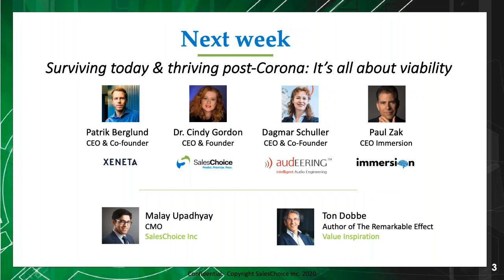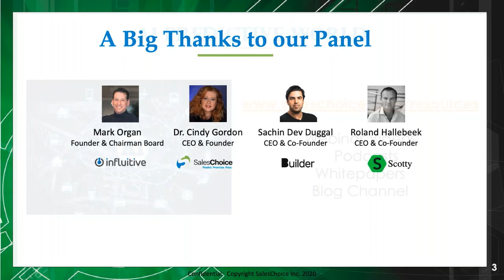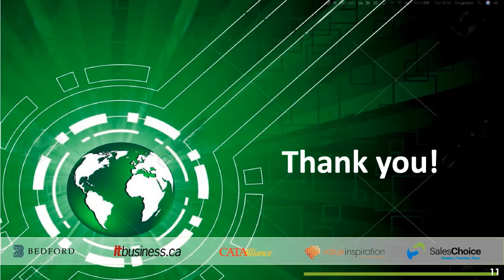"Surviving Today & Thriving Post-Corona" Series; It’s All About Momentum - Part 3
In this 3-part series, Webinar no. 2 " It’s All About Momentum" hosts leading tech-entrepreneurs, Mark Organ - Chairman Influitive, Dr. Cindy Gordon - CEO SalesChoice, Sachin Dev Duggal - CEO Builder.ai, and Roland Hallebeek - CEO Scotty Technologies, as they share their strategies on:

- How to cut through the noise and break the filters
- How to create momentum, keep it going and grow it as we get out of this crisis.

The webinar will also share their key insights on:

- The power of advocates
- The power of surprise
- Hit the right nerve / win the heart
- Win the deals that are actually happening